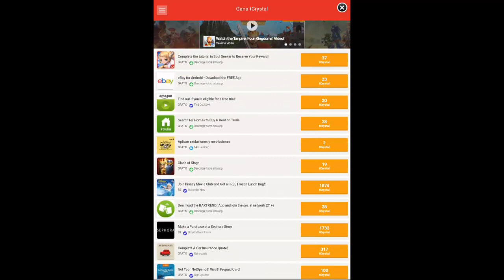Cristales Gratis - Cartas - Nuevo Skin - Defiende al Castillo - Mini Carnival ep 3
Aquí un videin que probablemente estén viendo entre semana o no se cuando lo vaya a subir pero resuelvo algunas dudas de como obtener cristales gratis lo del las cartas llenas y juego mi modo de juego favorito que es el de defensa del castillo

Shadow Gun Dead Zone : MonsterDroiid

Modern Combat 4 : ManuelGomez11

Order and Chaos : MonsterDroid

PixelGun : MonsterDroiid